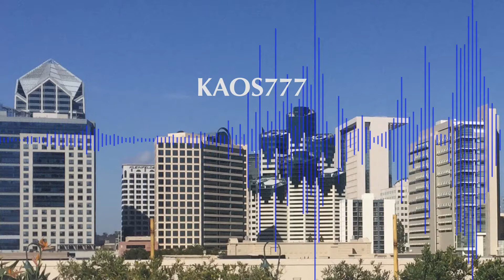EDM Mix 2020 Pt. IV - Into The City Night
The above video is the official audio/video for my track, EDM Mix 2020 Pt. IV - Into The City Night. This track is from a series of tracks that I mixed live with Launchpad.

I am one of the artists and also one of the music publishers with the most work on MTV. My music is also included in programs on VH1, CMT and other networks.

I am one of the very first artists on iHeartRadio and my track Demonize was the #1 track on iHeartRadio for two consecutive years from 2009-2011. You will find this track right here on my YouTube channel.

To those desiring additional details and insight regarding my music, career, and business; I encourage you to read my series of writings on my Verified Google Profile. This series is an ongoing project and I will be publishing additional writings in the future. You will find my Verified Google Profile archive and additional links here:

Examples of MTV KAOS777 profiles:
*The following sites are presented during platform updates and some content is unavailable at this time.

KAOS777 on MTV - Temporary Site Shown As The MTV Platform Updates

KAOS777 on MTV TR3S

KAOS777 On MTV Italy

‪KAOS777 - On YouTube Music *NEW‬

‪KAOS777 - On Amazon Music *NEW‬

‪KAOS777 - On Apple Music *NEW‬

*Upon viewing the following links; click ”iHeartRadio Network” located towards the middle of the page to access my music.

KAOS777 On KIIS FM Radio Los Angeles

KAOS777 On - On Air With Ryan Seacrest

KAOS777 On - Z100 FM New York

KAOS777 #1 On IHeartRadio From 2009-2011
‪*This above link is a screenshot showing my #1 position on IHeartRadio. I am one of the very first artists on iHeartRadio (since about 2007) and I was the #1 artist on IHeartRadio consecutively from 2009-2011.‬